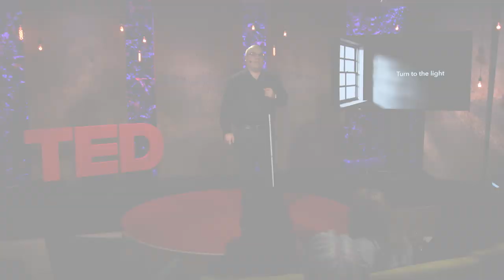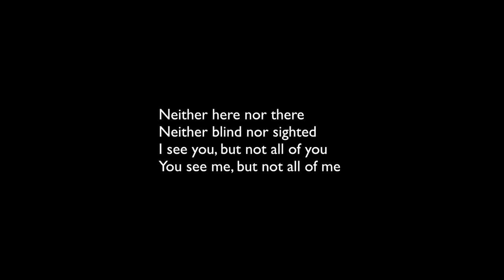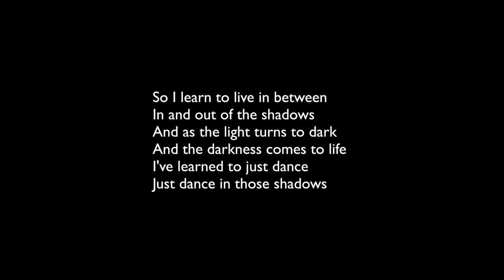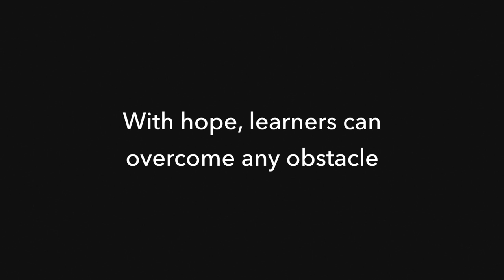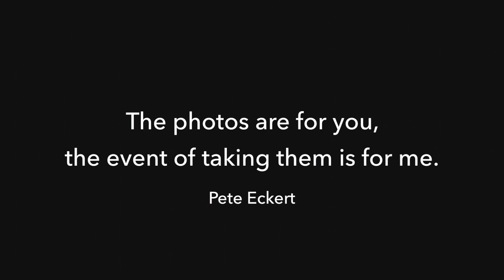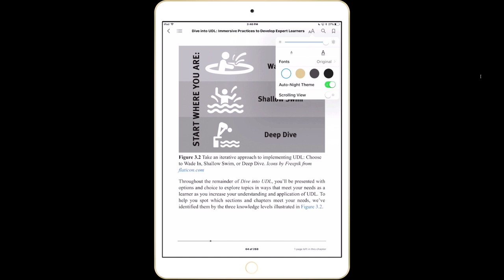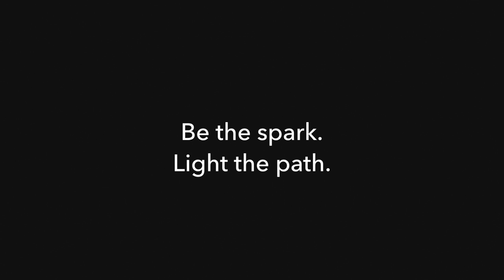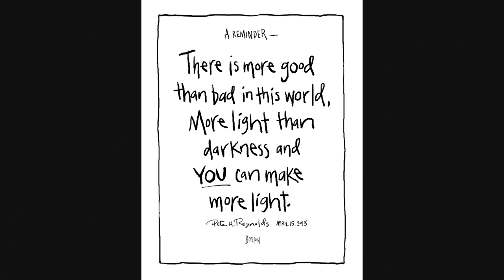What losing my vision taught me about access | Luis Perez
Educator Luis Perez gives a powerful talk about his experience with visual impairment, his journey with disability and the importance of access to technology for all learners.

After a series of car accidents, Luis Perez was left with visual impairment caused by retinitis pigmentosa. In his journey to adjust to his new circumstances, Luis discovered valuable tools that he incorporated into his work as an educator. From discovering assistive technology to taking up photography, Luis sought out means to both see without relying on his vision, and be more seen. Today, his hope is that students who may not fit into traditional categories are given the opportunity to realize their potential through access and visibility.

The TED-Ed Educator Talks channel is dedicated to celebrating great ideas in education. Each educator featured on this channel participated in TED Masterclass -- a professional learning program that helps people identify, develop and share their ideas with each other... and the world.

This speaker experienced the TED Masterclass program through ISTE.
You can learn more about the collaboration between TED and ISTE